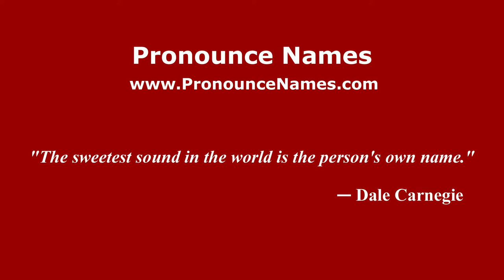How to Pronounce Callao - PronounceNames.com